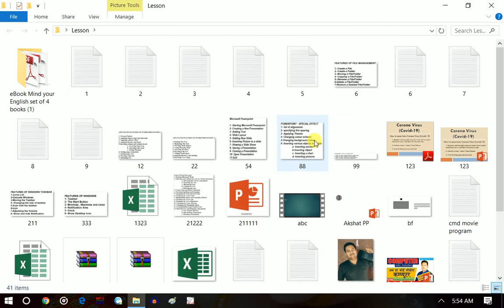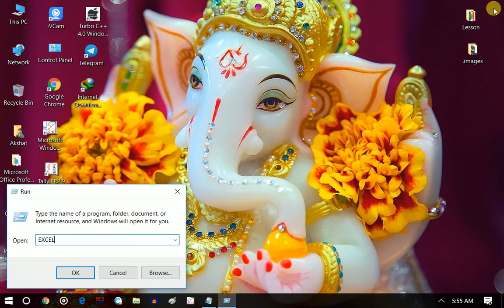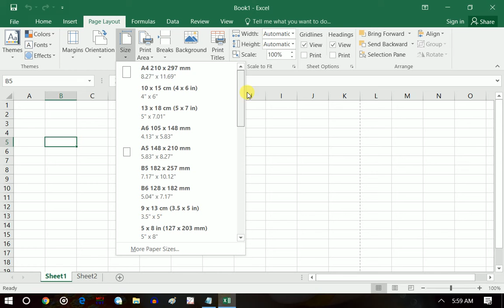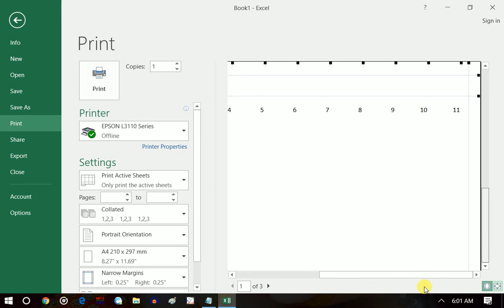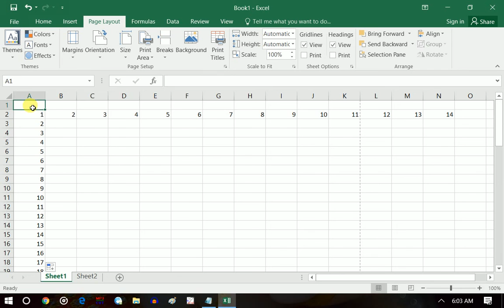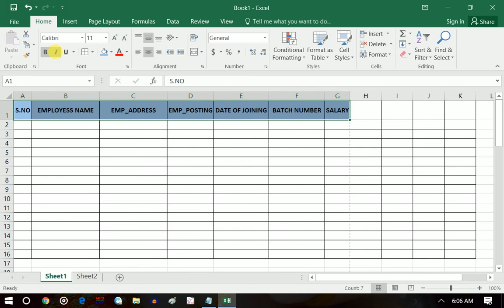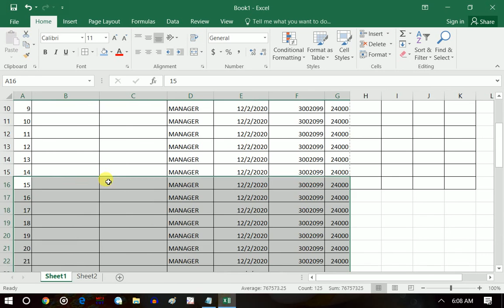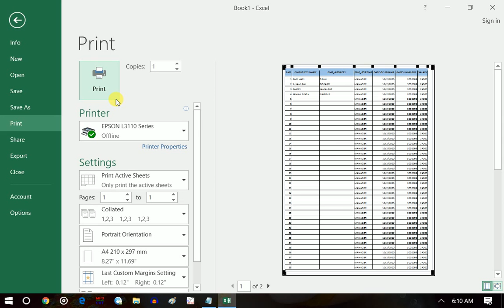Microsoft Excel tutorial class -1.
Ghar baithe to z knowledge Le vah bhi sar Kundan ke sath.